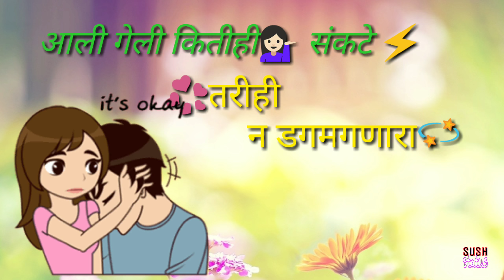WhatsApp Status l Marathi status 💖 l ♥️ lyrics shayari 😘